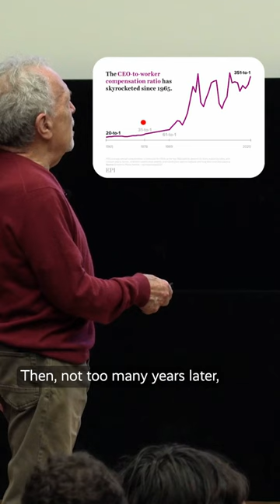CEOs v. Workers